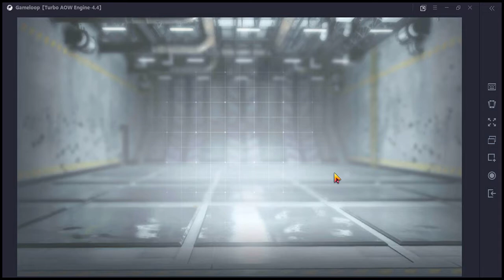Call of Duty Mobile Day 3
More CODM PC with Gameloop